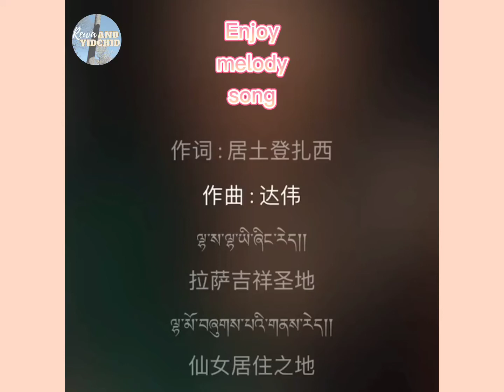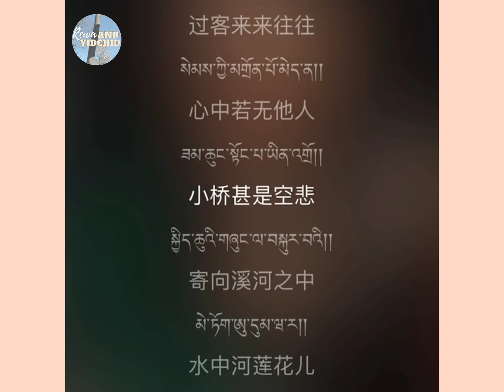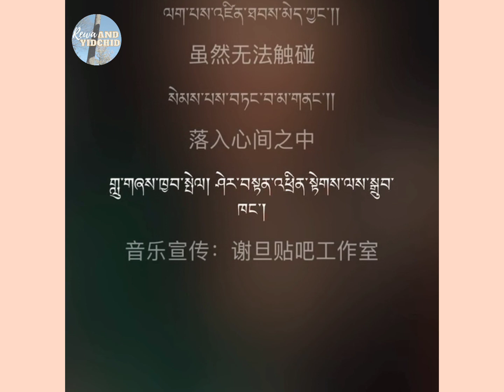ལྟ་ས། 拉萨 2021 new Tibetan Song, melody! ཡིད་དབར་ཤོར་བའི་བོད་གཞས། 🥰.